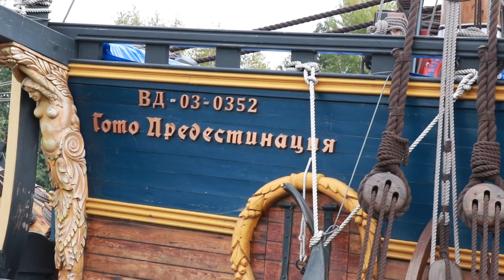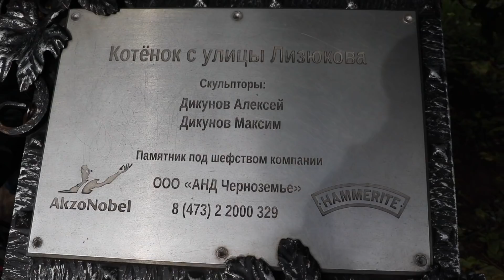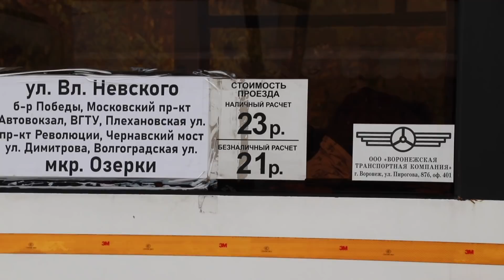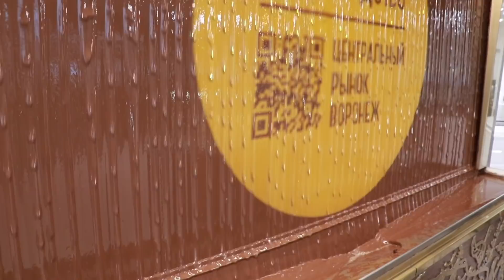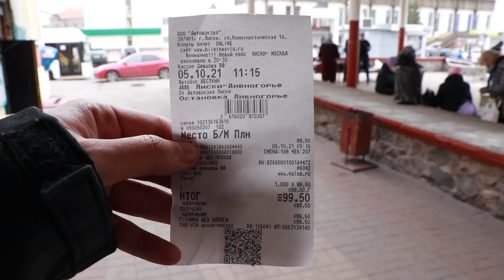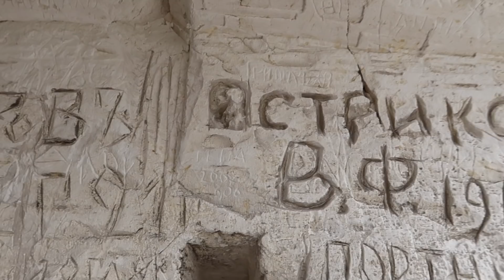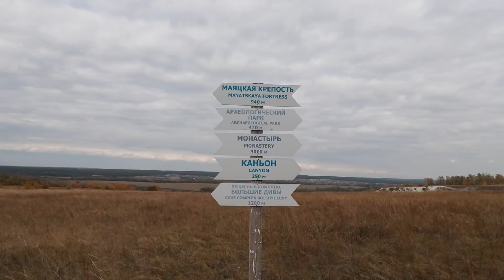VORONEZH | Nhà Thờ Bên Trong Núi | Thành Phố Sinh Viên | Du Lịch Nước Nga